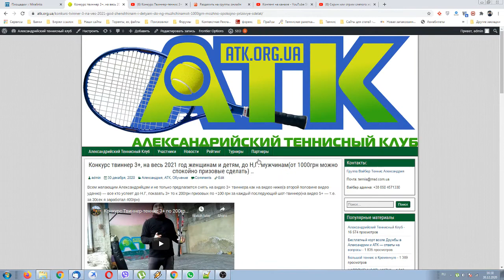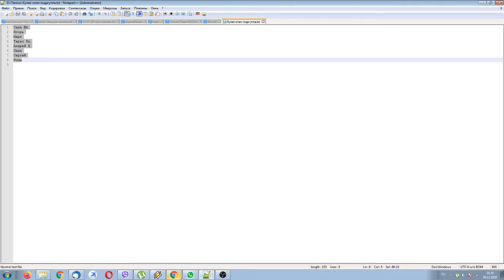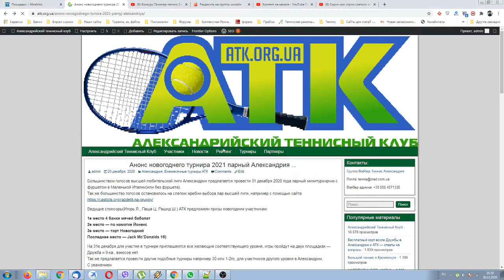Кулек-опен и 9ка - рулетка на 31 декабря 2020года пары